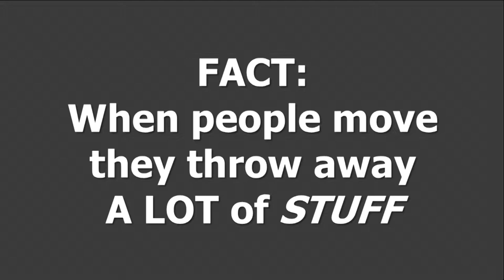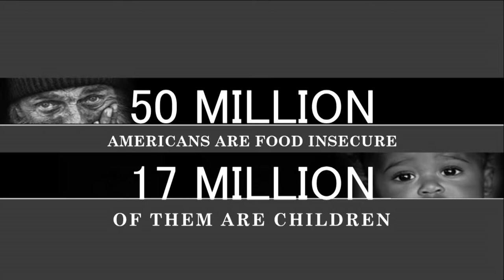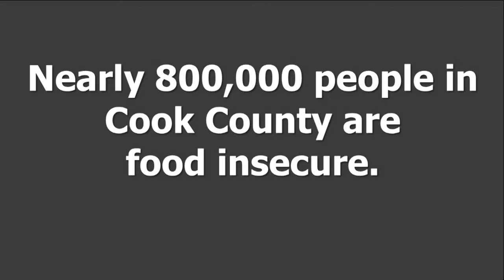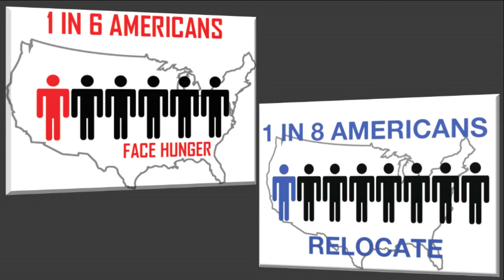Adam Lowy: Doing Good Is Good for Business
35 million tons of food goes to waste in the U.S. each year, yet 50 million Americans struggle with hunger. Adam Lowy saw an opportunity to use his family's moving business to alleviate this problem. Today, Move for Hunger helps individuals donate the food they would otherwise throw away. Hear how Lowy turned his desire to do good into a successful--and impactful--business.